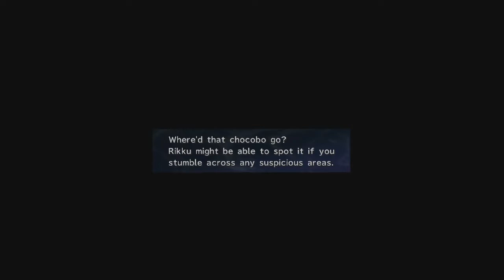Final Fantasy X-2 - Episódio 12 - Chapola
Final Fantasy X-2 para PC (Steam) feito por Chapola para o canal Elite Clássicos. Abaixo algumas palavras de nosso Let's Player.

Fala pessoal, CHOCOBO !!!